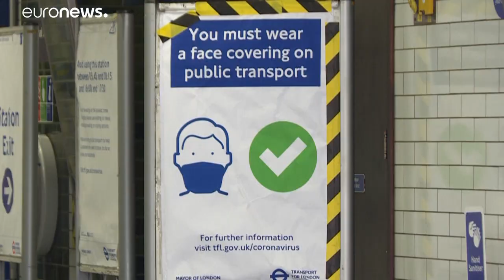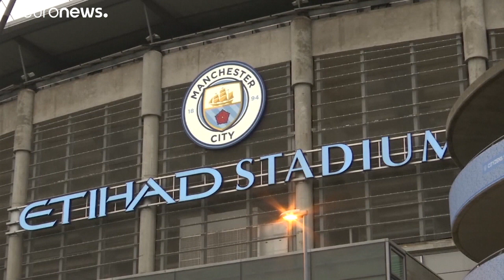Johnson anima a la vuelta al trabajo presencial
Otro paso voluntarioso  hacia la normalidad. La vuelta al trabajo está cerca para millones de personas en Inglaterra, después de que Boris Johnson explicara la siguiente fase del plan anticovid de su gobierno.